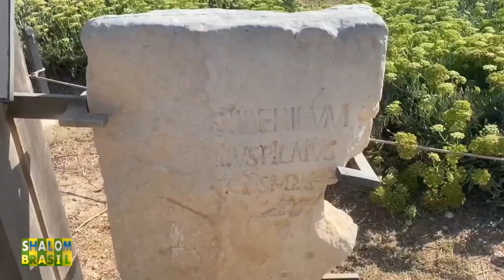UMA BRASILEIRA EM ISRAEL- Com Sheila Bromberg visitando a Cesareia Maritima